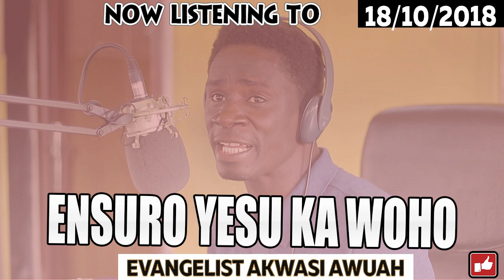Menua Kristonii Yesu Ka Woho By Evangelist Akwasi Awuah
Menua Kristonii Yesu Ka Woho